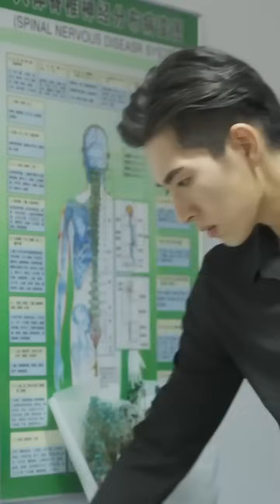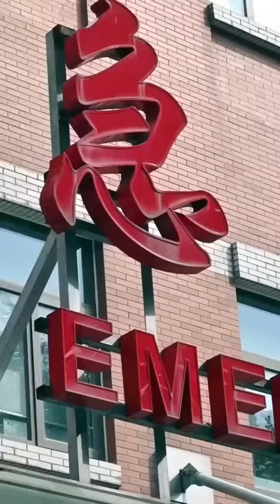窮小子治好富家千金的臉，富家千金對他一見鐘情，帶著億萬家產嫁給他，從此走上人生巔峰！【都市绝品医神】【全集】男频